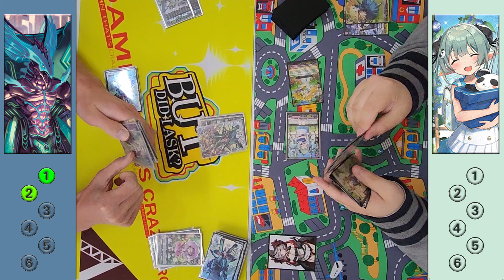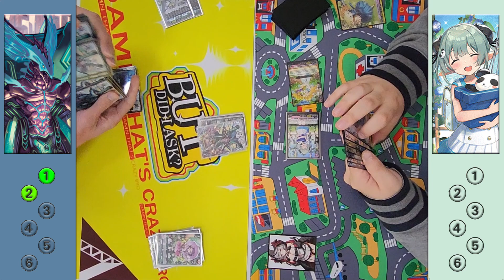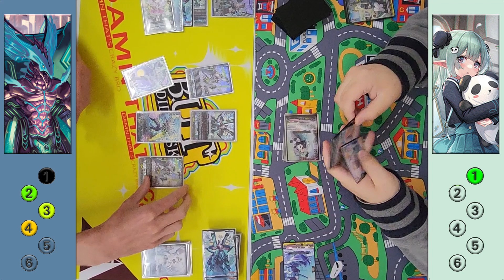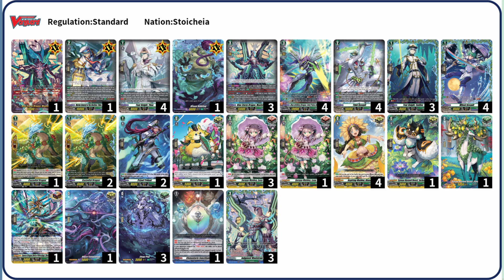Mid Matchup???? | Maelstrom vs Mediell | Cardfight!! Vanguard Standard Format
Maelstrom makes his legendary return fighting. a bunch of students? Can these students actually hold their own against Maelstrom using their new PR card?